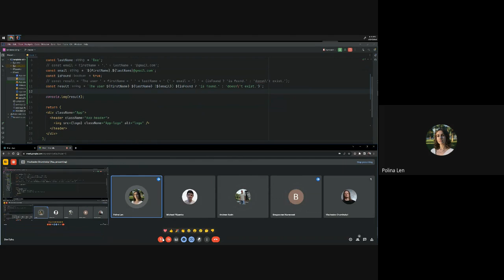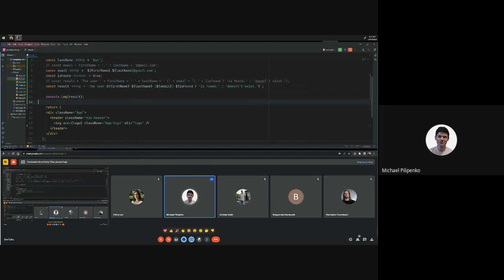DevTalks August 24, 2023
00:00 Viacheslav S. - JavaScript. Template string.